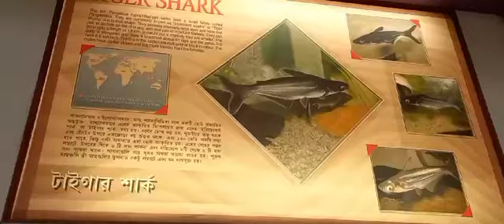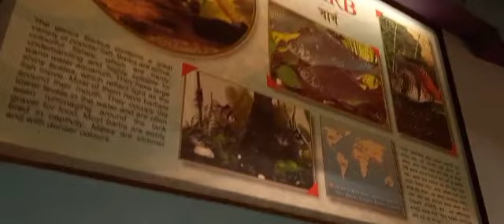Aquatic fish at science City@বাংলা পাঠ